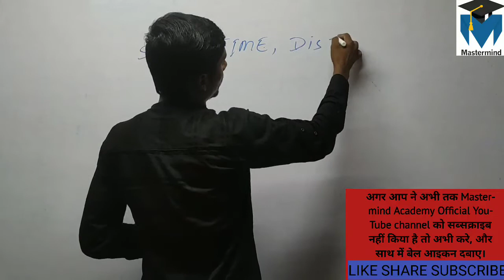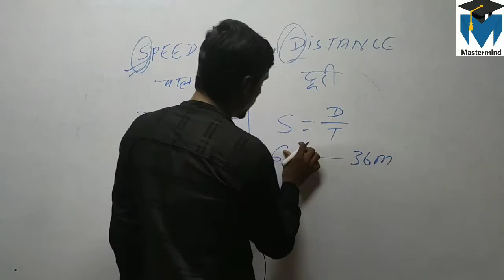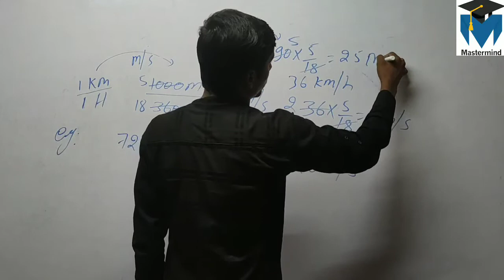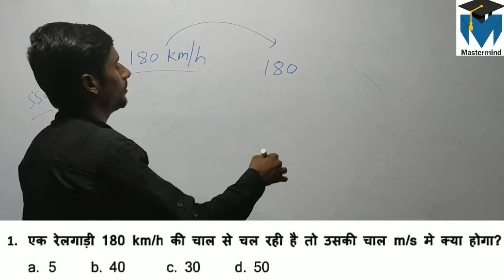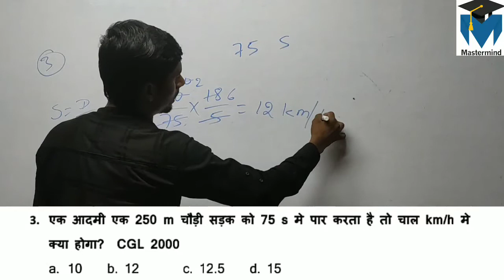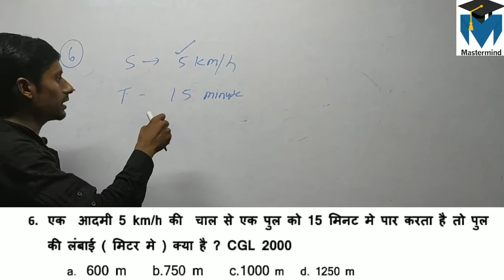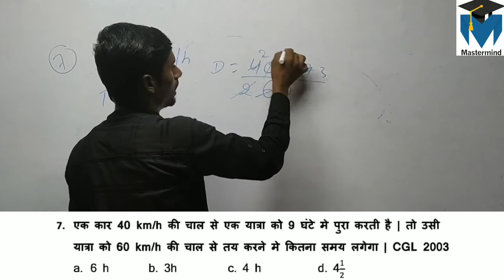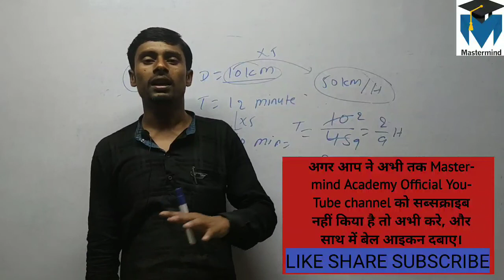SPEED , TIME & DISTANCE ( चाल , दूरी और समय) || Lecture - 1 || For all competitive exams.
He'll  students
ye sabhi questions kisi bhi competitive exams ke liye bahut hi important hai.